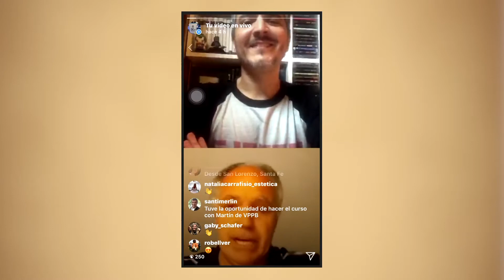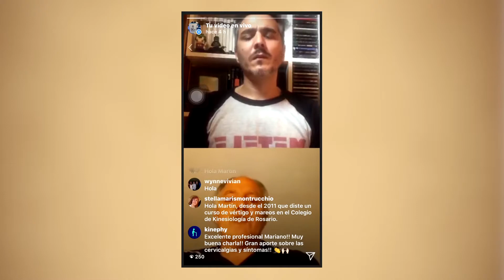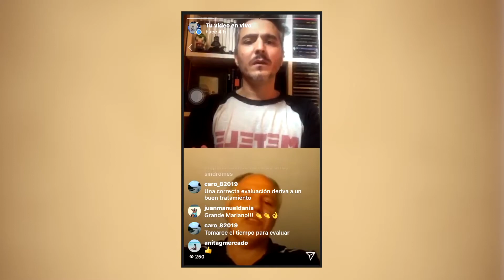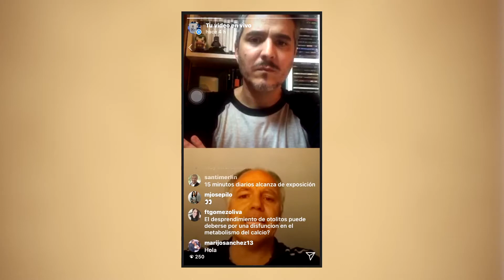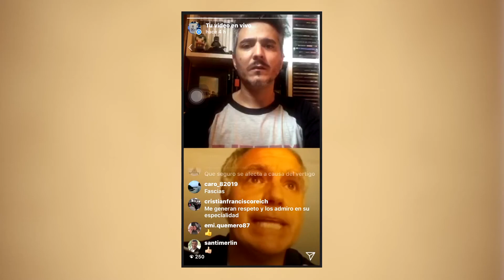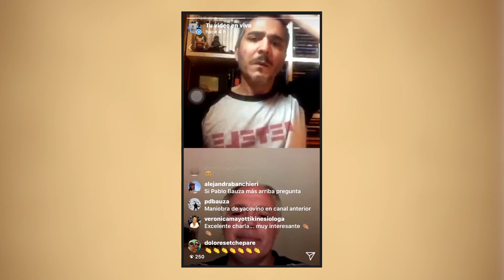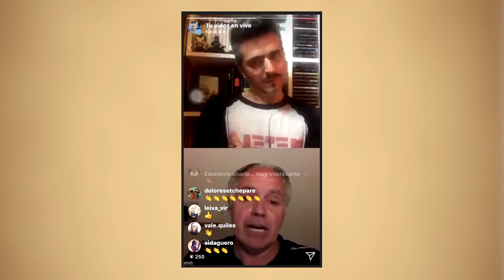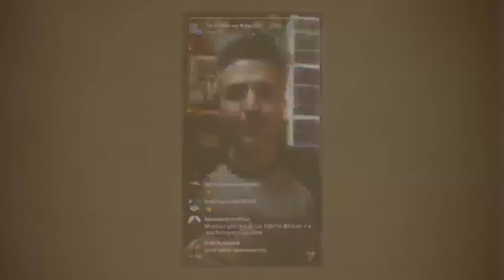Mareos y Vertigo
Mareos y Vertigo, Lic Martin Bellver | Tertulias en tiempo de pandemia II